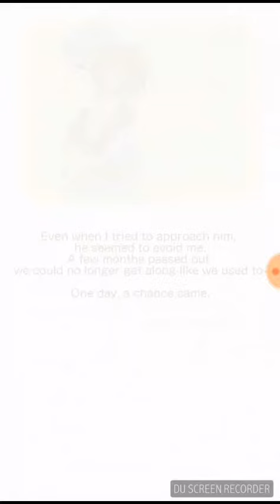Jimi-kare full voice recorded program story!!😘😠